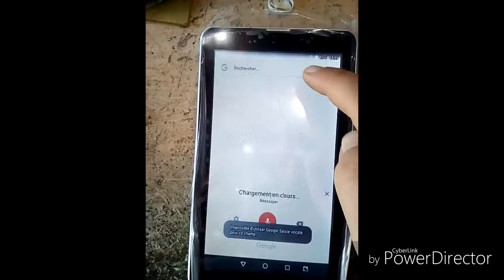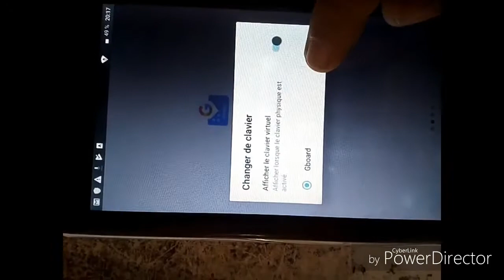Comment installé la clavier sur une tablette AMA